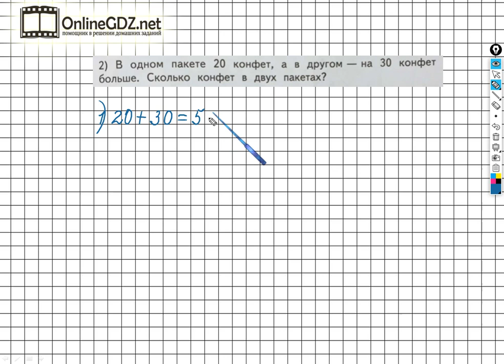Страница 115 Задание №3(2) - ГДЗ по математике 2 класс (Дорофеев Г.В.) Часть 1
Для того чтобы выполнить задание №3 вариант 2 на странице 115 вы должны уметь решать составные задачи в два действия, выполнять сложение круглых чисел. Если посмотрите наше видео, то задание можно выполнить за 1 – 2 минуты.